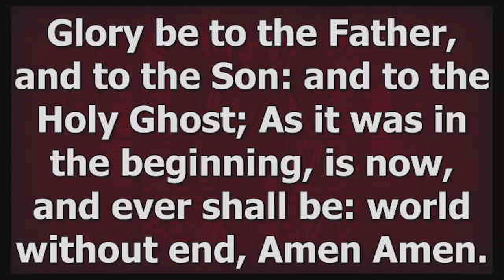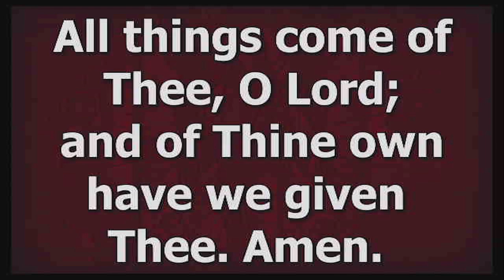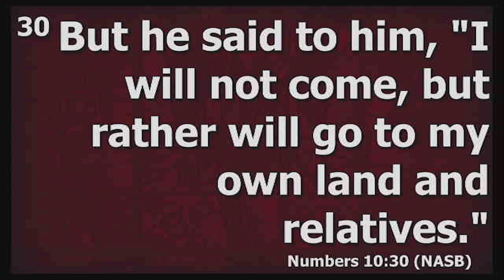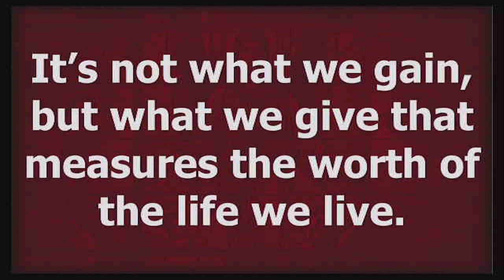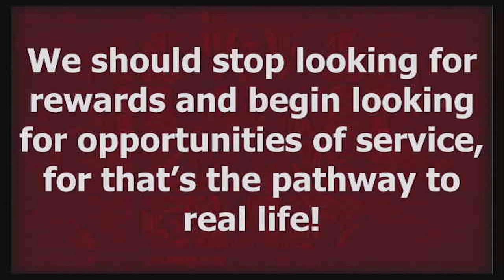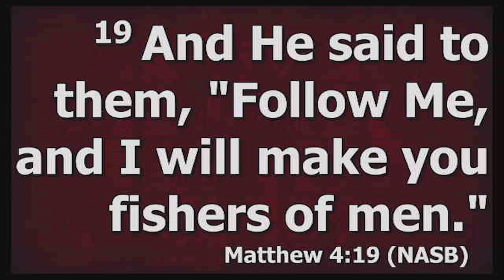Sunday Service - April 21, 2023 - “Reward or Service… Which Do You Desire?" - Rev. Gerald J. Joiner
“Reward or Service… Which Do You Desire?" Scriptural Exegesis from Numbers 10:29-32. Live from Zion Baptist Church, Inc., in Louisville, Kentucky on Sunday, April 21, 2024.